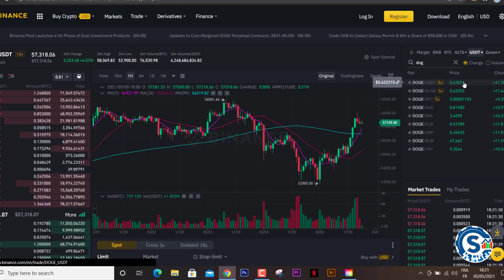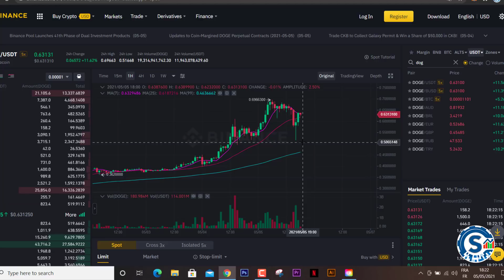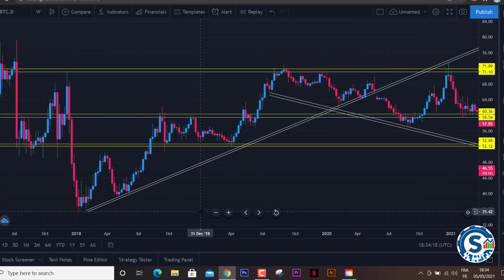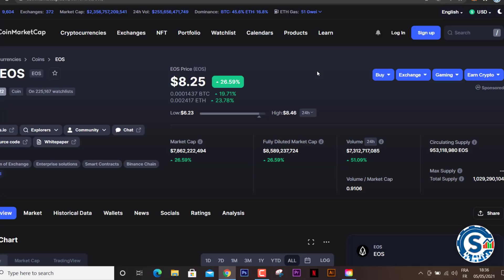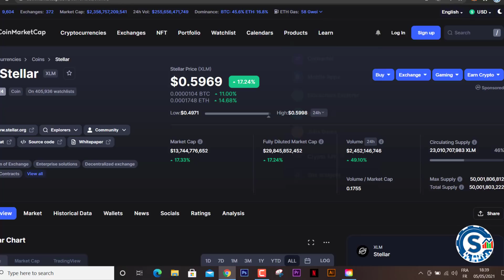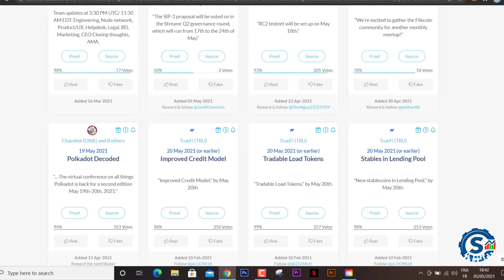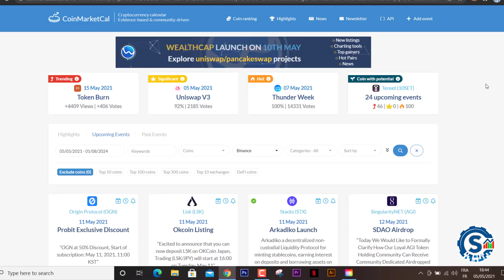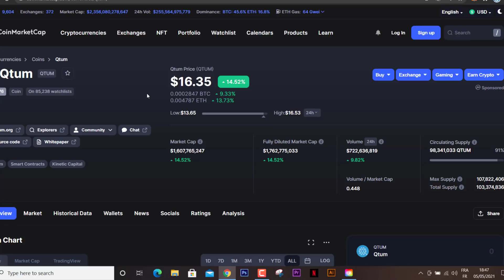العملات الرقمية الجيدة للدخول للإستثمار على المدى القصير